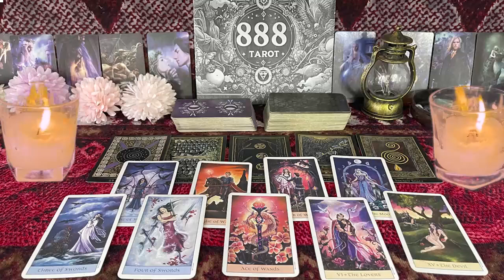CANCER ❤️I HOPE YOU SEE THIS MESSAGE BEFORE THIS PERSON SPEAKS UP“💗🤯 END OF OCTOBER LOVE 🤩🔥😍�